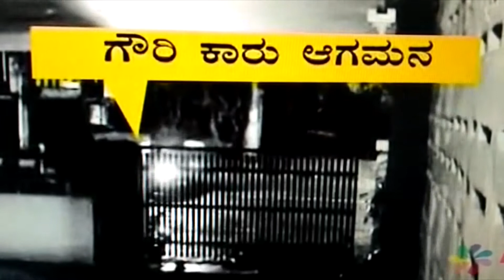Leaked CCTV footage of Gauri Lankesh Murder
Within days of the death of journalist-activist Gauri Lankesh, the narrative about who is behind her murder is showing signs of mutating. Most observers, commentators, and even the Karnataka home minister have made statements drawing parallels between Lankesh’s murder and that of rationalist MM Kalburgi’s, allegedly by rightwing Hindutva groups in 2015. But, suspicions are now being deflected towards Maoists quite unexpectedly and by an unexpected source.

On September 6, Gauri Lankesh’s brother, Indrajit Lankesh (filmmaker and editor of Lankesh Patrike) told NDTV that “she was receiving hate mails and hate letters” from Naxalites because “she succeeded in bringing a couple of them from Naxalism to the mainstream.” His sister Kavitha Lankesh, however, disagrees. “I don’t approve of my brother’s airing [of] this opinion, that of suspecting Naxal links. Akka [older sister] was more in contact with us on a regular basis. We were close and we knew that someone was watching her as per what she told our mother on Sunday. That apart, I don’t think we know much right now. It is for the investigating agencies to work on this and get her justice,” she told Hindustan Times.